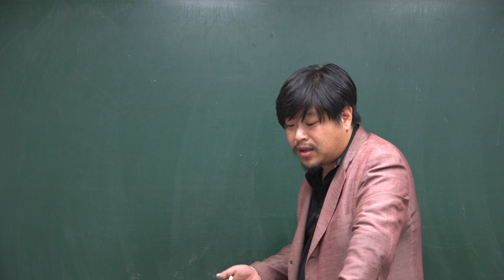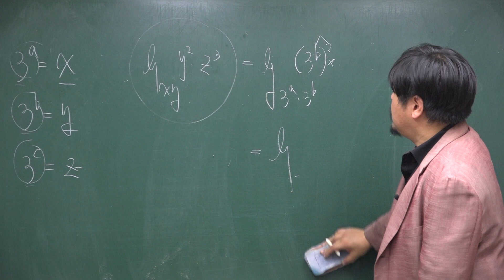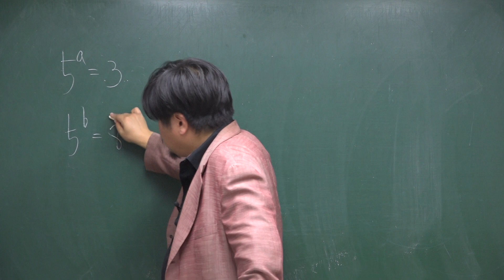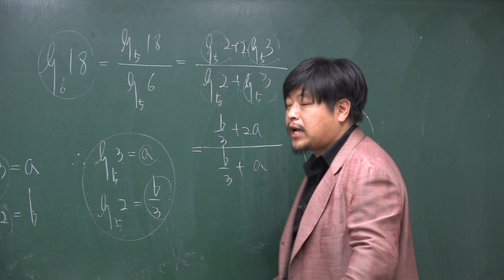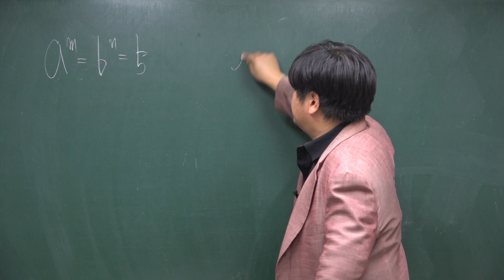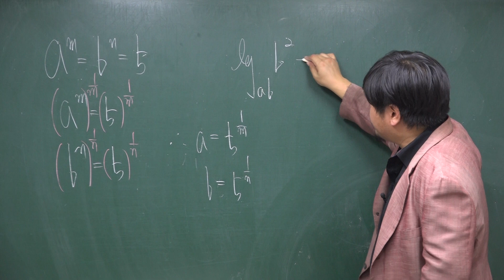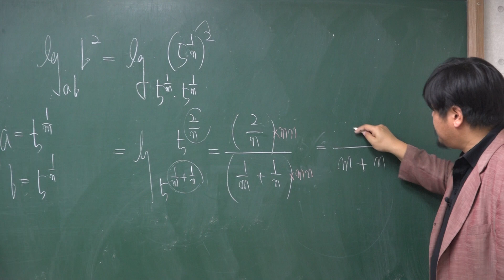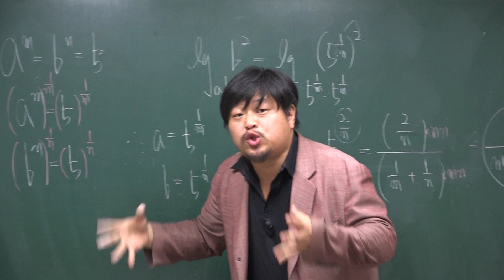[쎈 수학1 02 로그] B10 로그의 성질의 활용 197,198,199